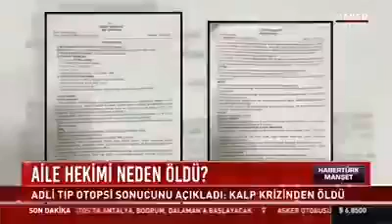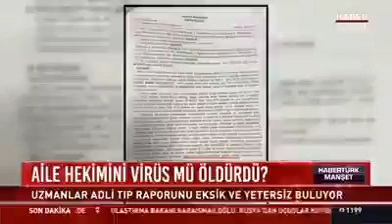Salgın dolaysıyla hayatını kaybeden aile hekimine ailesi otopsi istedi.